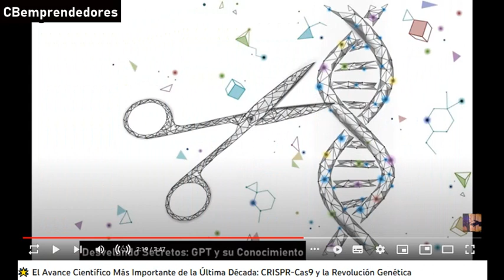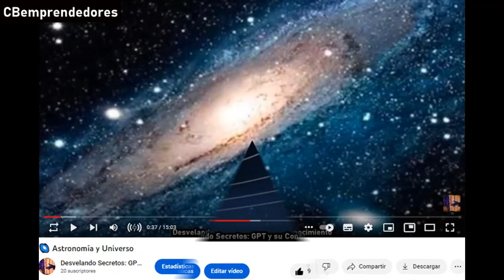🧩 Desvelando Nuevos Misterios: ¡Únete a la Aventura en Mi Nuevo Canal!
Descubre el apasionante mundo de la ciencia, la historia y los enigmas más intrigantes en mi nuevo canal "Desvelando Secretos: GPT y su Conocimiento". Si eres uno de los leales seguidores de CBemprendedores, te invito a unirte a esta nueva aventura, donde exploraremos temas fascinantes como:

🦋 La Transformación Mágica de las Mariposas: De la Oruga a la Crisálida
🌟 CRISPR-Cas9: La Revolución Genética que Cambia Nuestras Vidas
🧠 La Inteligencia Artificial y su Impacto en el Futuro
✝️ El Origen de la Creencia en Jesucristo: Una Perspectiva Histórica
🌌 Un Viaje por la Astronomía y el Universo
🧠 Las Máquinas que Aprenden: Una Mirada a la Inteligencia Artificial
🦴 Perucetus colossus: El Descubrimiento del Animal Más Pesado del Mundo

Con solo 20 suscriptores, estamos comenzando un viaje emocionante en "Desvelando Secretos: GPT y su Conocimiento", y tu participación hará que esta experiencia sea aún más especial. 🌍💫